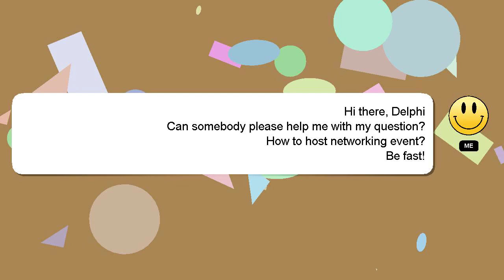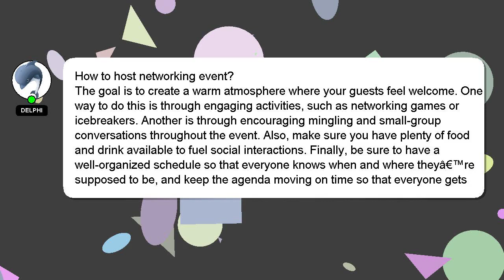How to host networking event?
A quick introduction about me, Hello everyone, I'm Delphi. Let me help you get the answers you need to your questions. - How to host networking event?

If you have specific questions that need answers, please don't hesitate to comment or chat with me. Your answer will be recognized and appreciated, and I will 'heart' it to show my appreciation.

*2 What we are experimenting :*